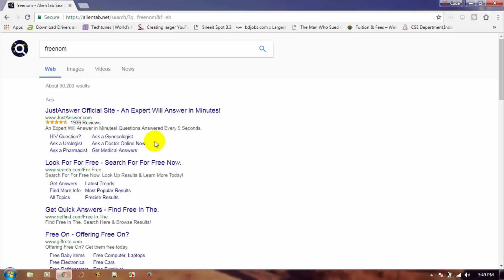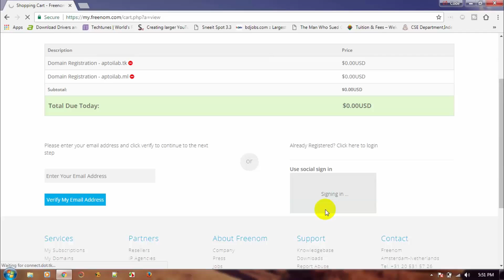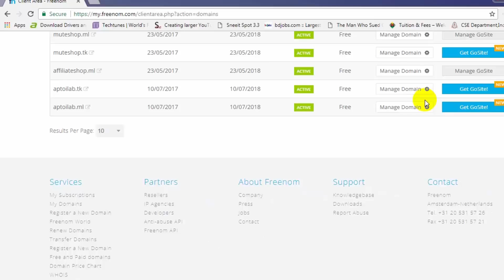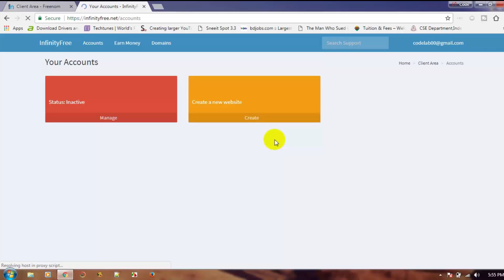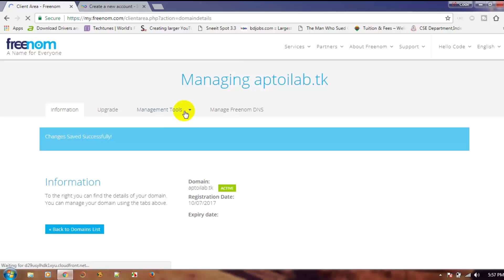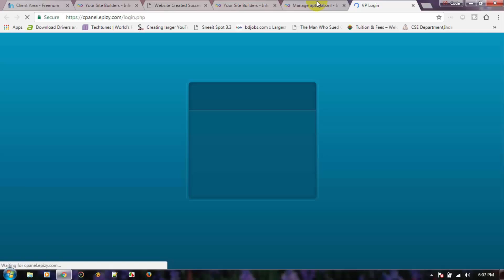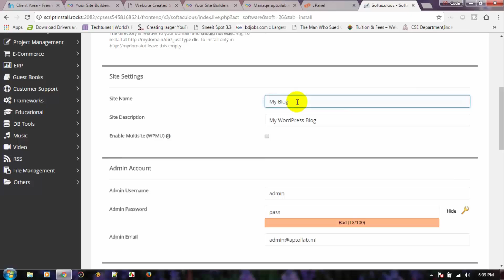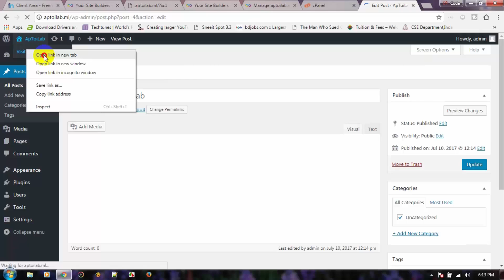Free Domain and Free Hosting With Wordpress Website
Free Domain Name and Free Hosting Site for Wordpress, No Ads.

First, Search Freenom on Your Search bar & Open Freenom.com.
When Freenom Open Then Enter a Domain Name & Check Availability for Knowing Domain Available. Here You can See Some Domain Available for Free & Some are Paid. After That Click Checkout on top right.
Make Sure You Set up 12 Months on Domain Period in Select Option. Click Continue.

Now Need to Sign in Using Gmail or Social Account. I'm Going Gmail. Fill Your Information like Paid, i just Skip it & Check on Terms & Condition, Then Click Complete Order.
See Order is Confirmed & Go to Client Area.

Now Here Click on Services & go to My Domain. See here Your Domain add on Client Area. To Manage Domain go to 'Manage Domain' with Gear icon. Then Management tools to Nameservers. Here we add Hosting Words.

Now Go to Another Site Called Infinityfree.net. Here We Find their Services & Feature Looks Like Premium. We can Install Popular CMS. Super Control Panel & More.
I've Already Create account so I'm Just Sign in.
& Then we Enter The Dashboard & To Add a Account click on Create on New Account. After You Search by Entering Domain Name.

That's The Main Point is Need to change Nameservers & Let's do it. Now Save it by Clicking Change Nameservers.

Now see Here My domain in Available for Registering, You Have to Face Here some Problem & Need to Invest Some Time Here. Click on Robot & Create Account. Now Click on Manage to Setting up Your Domain.

Now Here Let's Take a Look on Our Site. Yes, It's On Live.

Now Back to Infinityfree Accounts for installing Wordpress. Click on Domain Manage. Login Control Panel. It Will Redirect on Cpanel. This CPanel is not Paid My Friend, it's Totally Free.

Now Here Look in Bottom side & Find Softaculous Apps Installer, Click on it. Install Wordpress. It's Not Take Much Time Too.

Install Successful, Now Reload Your Free Site & Know Free Tools Also Work like Premium.
Lastly, Let's Take a Look on Free Wordpress Dashboard.